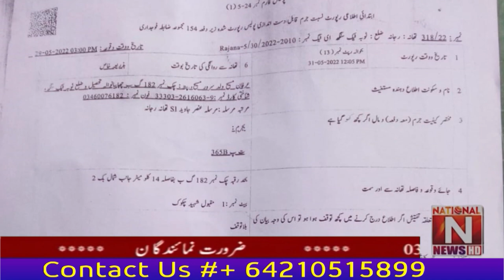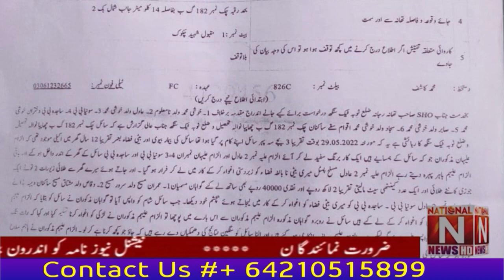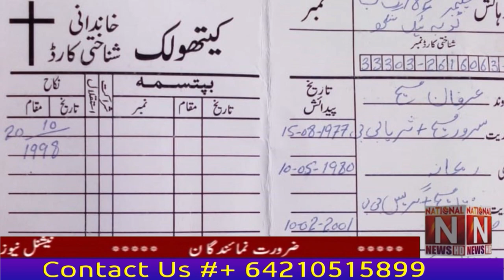Headlines National news Nama. 16 July 2022